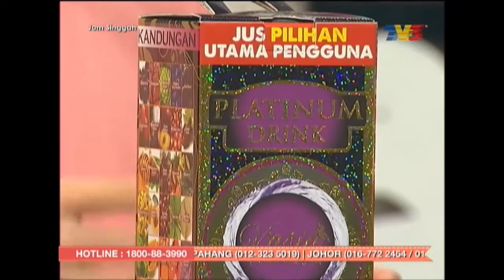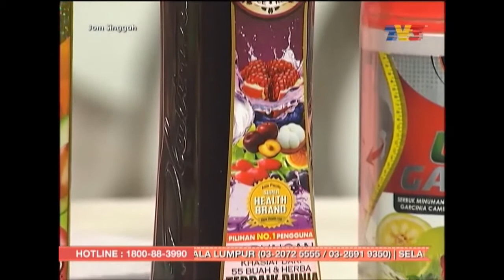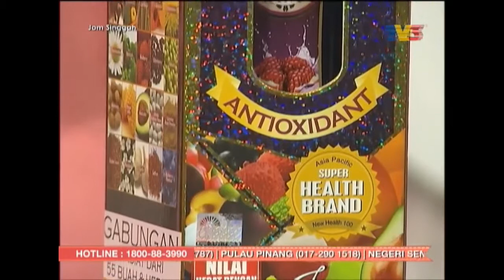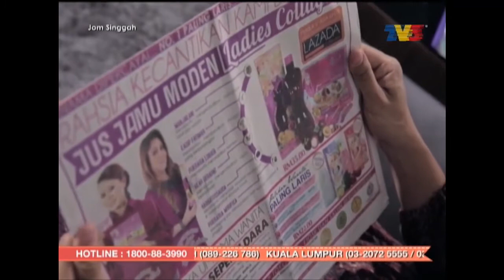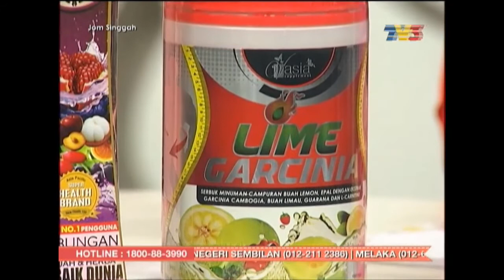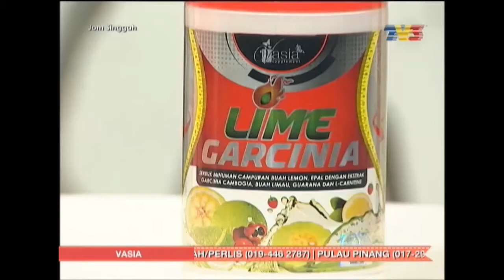JOM SINGGAH - V'ASIA - 100517 (Platinum Drink & Lime Garcinia)